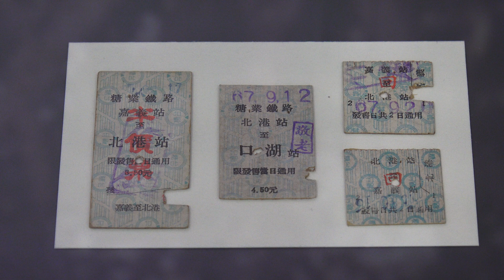甜蜜時光 臺灣糖業檔案特展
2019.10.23 甜蜜時光 臺灣糖業檔案特展 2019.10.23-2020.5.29 國家發展委員會檔案管理局展覽廳 新北市 新莊區中平路439號北棟1樓 星期一至星期五